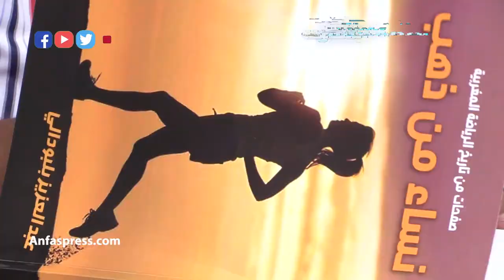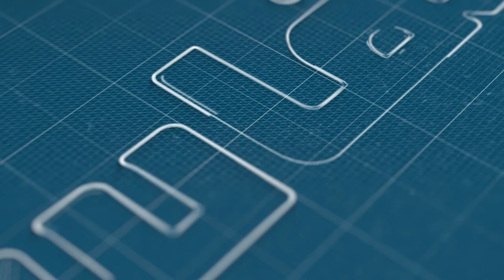الصحافي بلبودالي: التوثيق الرياضي او الكتابة في الرياضة.. متى يحين موعد الميلاد الحقيقي؟